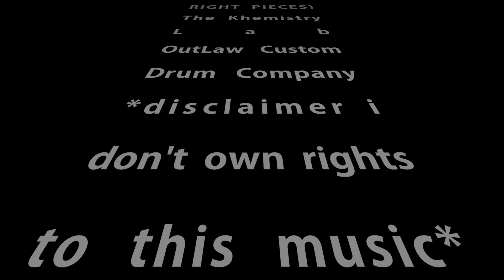Tears for Fears " Everybody Wants To Rule The World" Drum x Bass Cover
This song is one of my favorite songs of all time!! I edited the video (beginner) so dont be too hard on me lol i worked hard on it!! lol I hope you guys enjoy listening as much as i did covering it!!